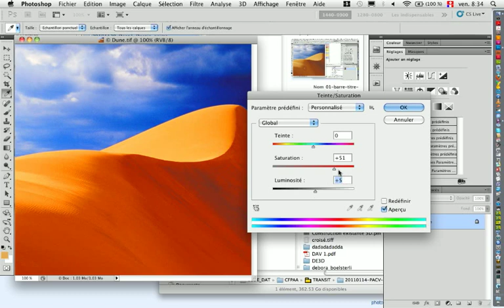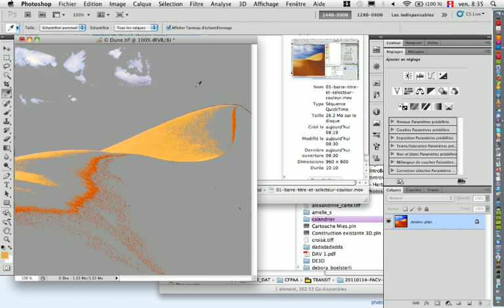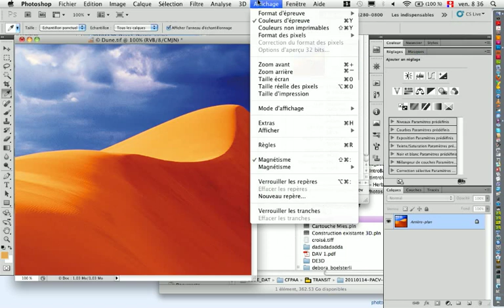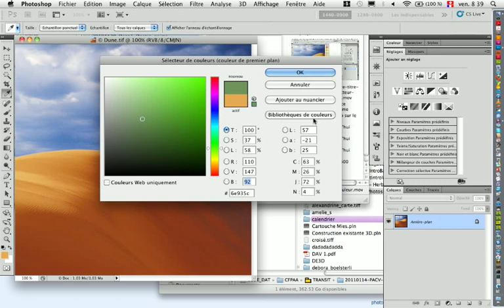20110114 PACV intro Photoshop cs5 Problème conversion RVB-CMJN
(vidéo 2/9) Introduction aux principes de conversion RVB-CMJN et mise en évidence des couleurs non imprimables.